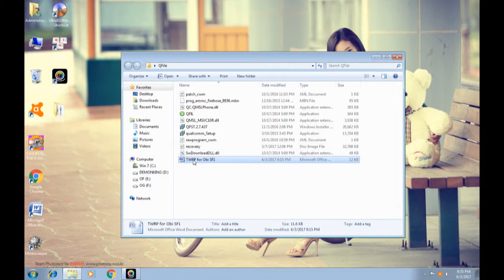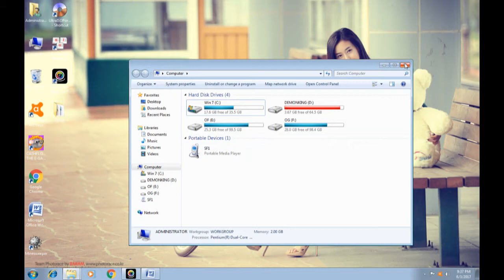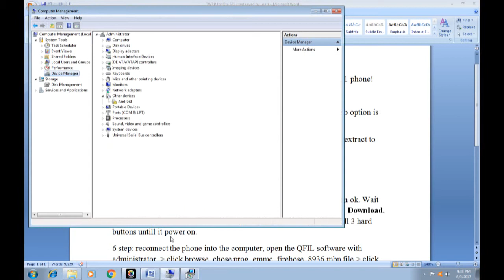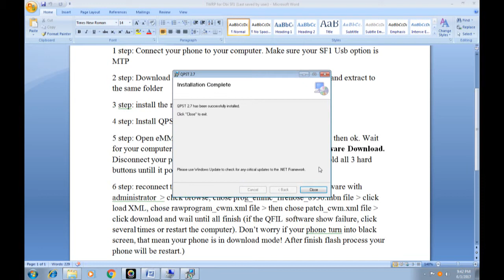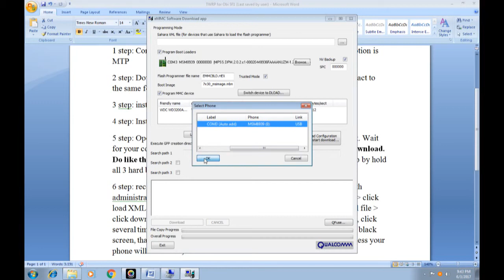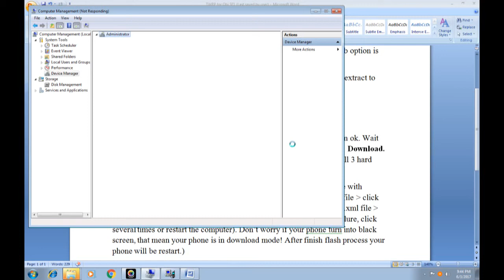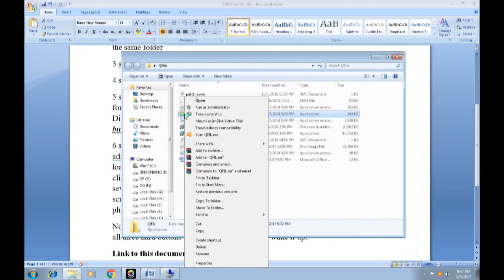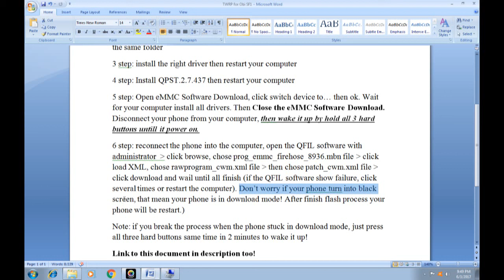How to install TWRP for Obi SF1 Phone!